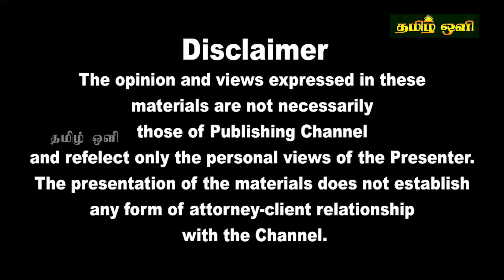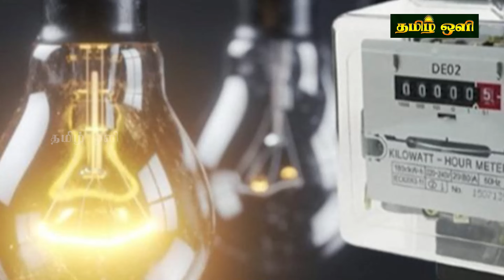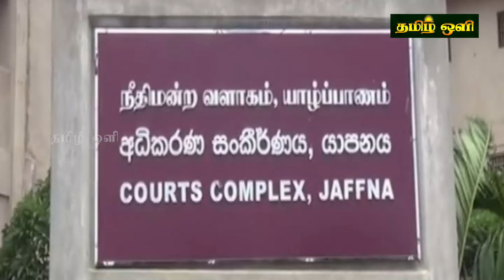இலங்கையின் இரவு நேர பிரதான செய்திகள் 12.12.2024 | Today Sri Lanka Tamil News | Tamil oli Tamil News